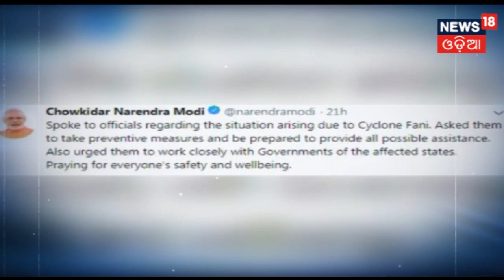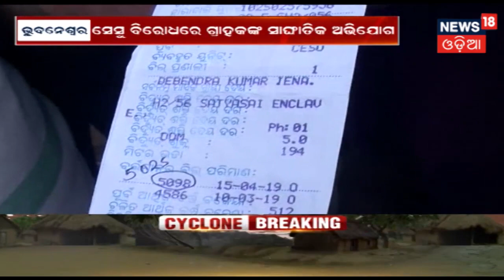ପୁରୀଠାରୁ 710କିମି ଦୂରରେ ରହିଛି ବାତ୍ୟା 'ଫୋନି' | NEWS 18 MAHANAGAR | 1 MAY 2019 News18 Odisha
ପୁରୀଠାରୁ 710କିମି ଦୂରରେ ରହିଛି ବାତ୍ୟା 'ଫୋନି' | NEWS 18 MAHANAGAR | 1 MAY 2019 News18 Odisha  | News18 Odia is one of the India’s leading news channel. Please follow up page to watch live and breaking news with latest videos added every hour.